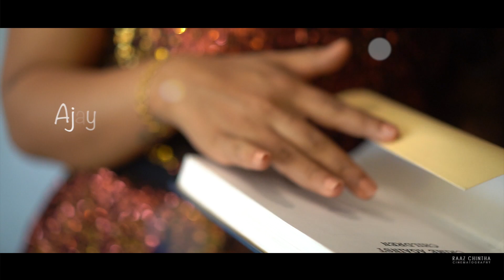ajay niru coming soon